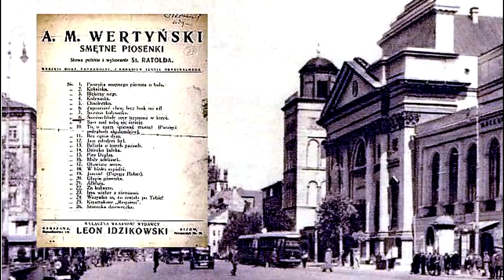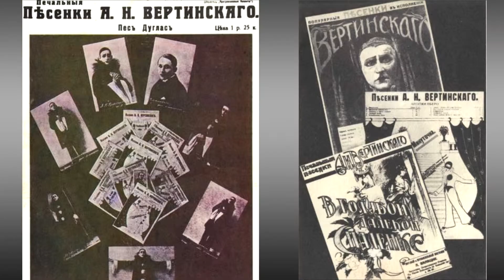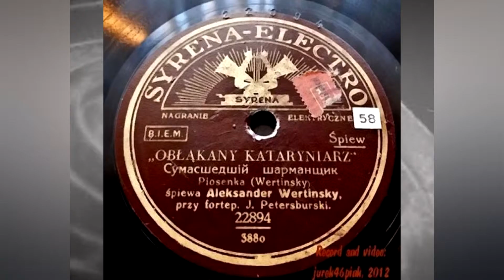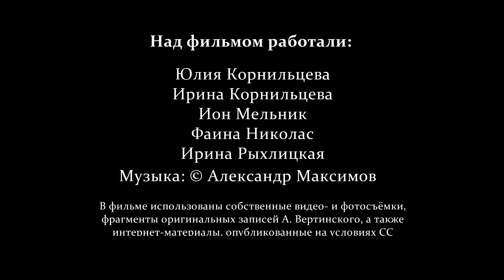Vidéo "Вертинский и Польша"/"Vertinski et la Pologne"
Ссылка на текст/ le lien texte PDF

Алекса́ндр Верти́нский (1889–1957) – вели́кий ру́сский арти́ст,  куми́р эстра́ды пе́рвой полови́ны XX ве́ка. Его́ конце́рты проходи́ли во мно́гих стра́нах Евро́пы и в США. Исполня́л он пе́сни то́лько на ру́сском языке́.  Верти́нский был хорошо́ знако́м с Гре́той Гарбо, Ча́рли Чаплиным, Марле́н Дитрих. В По́льше Алекса́ндр Вертинский прожи́л с 1923   по  1927  го́д. По́льский пери́од был са́мый акти́вный в его́ тво́рческой жи́зни. В По́льшу Верти́нский прие́хал из Румы́нии. Здесь его́ пе́сни и рома́нсы уже́ зна́ли. Бы́ли да́же сде́ланы перево́ды на по́льский язы́к. По́льшу арти́ст счита́л своей второ́й ро́диной.  С 1923 го́да начина́ются выступле́ния Верти́нского в Варша́ве и по всей стране́: в Ло́дзи, Кра́кове, По́знани и Белосто́ке. Пото́м ещё дал не́сколько  конце́ртов  пе́ред вы́ездом в США о́сенью 1934 года.

Alexandre Vertinsky (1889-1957) – le grand auteur-interprete  russe , idole de la première moitié du XXe siècle. Ses concerts ont eu lieu dans de nombreux pays européens et aux États-Unis. Il a intepreté  ses chansons uniquement en russe. Vertinski connaissait bien Greta Garbo, Charly Chaplin et Marlène Dietrich. En Pologne, Vertinski est venu de Roumanie. Ici on connaissait deja ses romances et ses chansons. Même il y avait déjà la traduction de ses oeuvres en polonais. Il considérait la Pologne comme sa deuxième patrie.  Son sejour en Pologne a duré de 1923 à 1927. La période polonaise a été la plus active de sa vie artistique. À partir de 1923, Vertinski a donné commencé à Varsovie et dans tout le pays: à Lodz, Cracovie, Poznan et Belostok. Il a  fait quelques  concerts juste avant son départ pour les États-Unis à l’automne 1934.

Alexander Vertinsky (1889–1957) - the great Russian artist,  „pop idol” of the first half of the XX century. His concerts  took place in many European countries and  USA. He performed songs only in Russian.  Vertinsky was well acquainted with Greto Garbo, Charly Chaplin, Marlene Dietrich.
In Poland Vertinsky lived from 1923 to 1927. This time was the most active in his artistic life.
Vertinsky came to Poland from Romania, and his romantic songs were  already known here: they were even translated to Polish.  The artist concidered Poland as his second Motherland.  From 1923, Vertinsky´s concerts  started in Warsaw and other places in the country: in Lodzi, Kraków, Poznan and Belostok.

В фильме использованы фрагменты оригинальных записей А. Вертинского:
1. "Танго Магнолия". Автор слов и музыки: Александр Вертинский.
2. "Пани Ирена". Автор слов и музыки: Александр Вертинский.